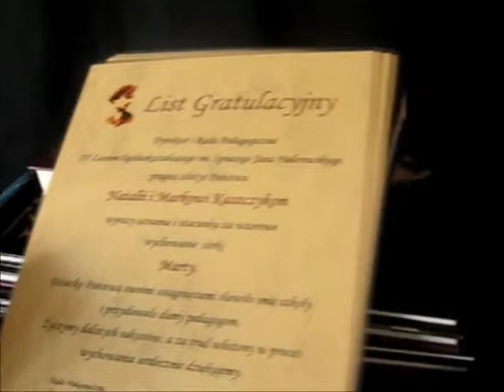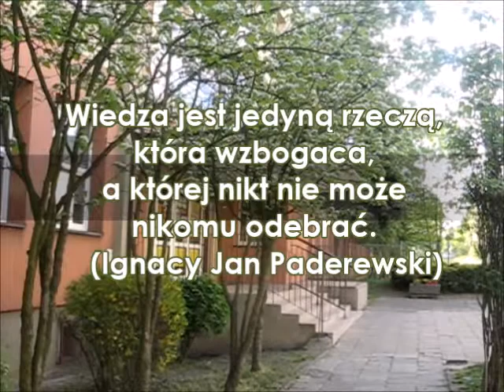Zakończenie roku szkolnego klas trzecich w IV LO w Kaliszu (26 IV 2019)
Już odliczamy dni do matury…
26 kwietnia tegoroczni maturzyści oficjalnie zakończyli rok szkolny.
Najlepsi uczniowie odebrali nagrody oraz „Ignacjany”, a ich rodzice – listy gratulacyjne. Uczniowie żegnając się z nauczycielami, podziękowali  za lata ciężkiej pracy, życzliwość oraz  inspirację.
A już 6 maja maturzyści przystąpią do egzaminu dojrzałości.
Życzymy powodzenia!